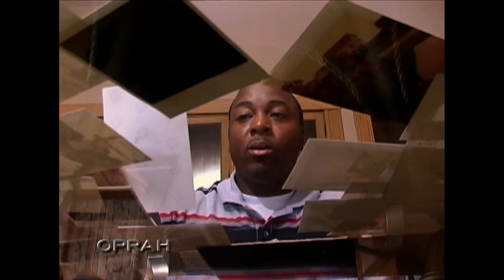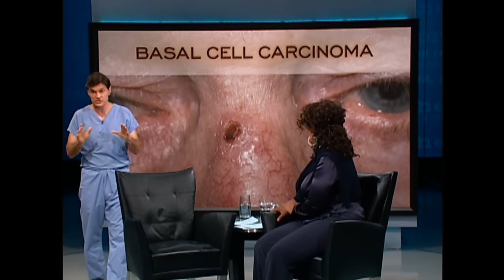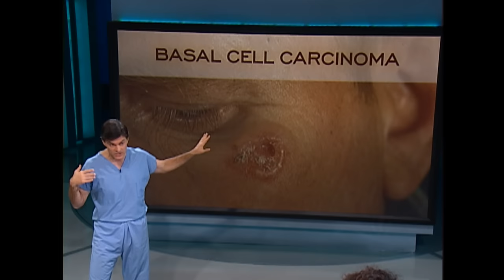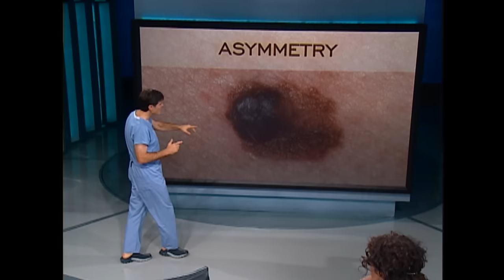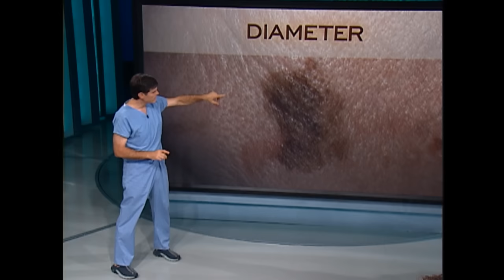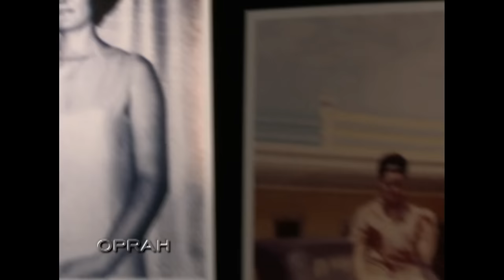Dr. Oz Viewer Interventions | The Best of The Oprah Show | Full Episode | OWN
Dr.Oz shows the benefits of colonoscopies, mammograms, and reports on the risks of tanning and sleep apnea. (Original Air Date: August 28, 2012) Watch more of The Oprah Winfrey Show on the WatchOWN app